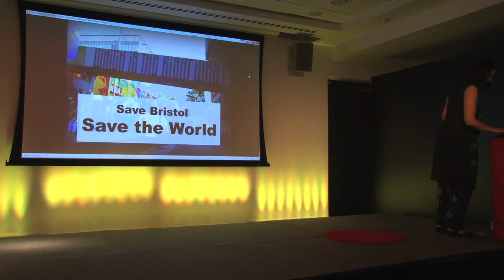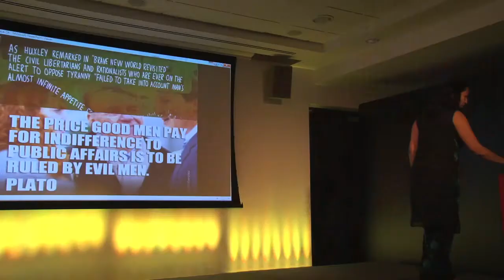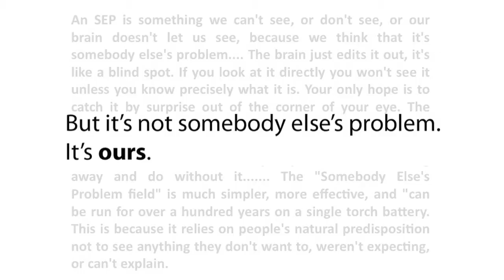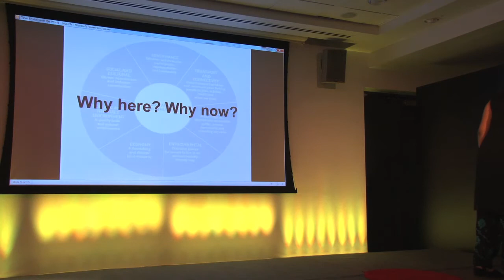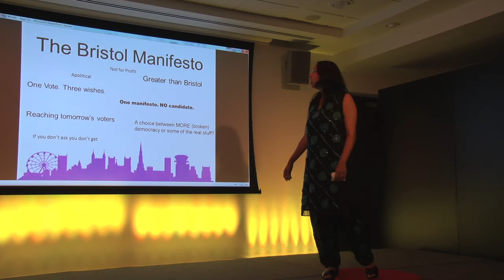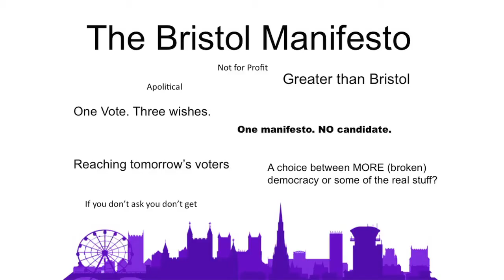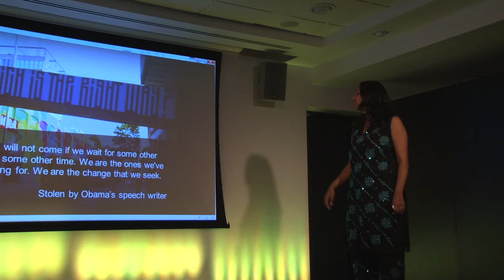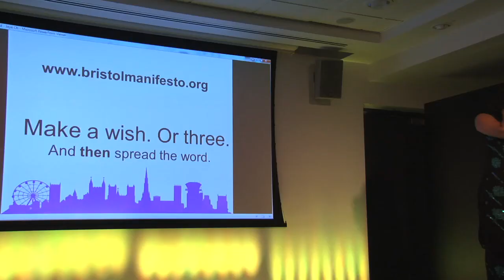Bristol Manifesto: Jaya Chakrabarti TEDxBristol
Bristol Manifesto: Jaya Chakrabarti at TEDxBristol